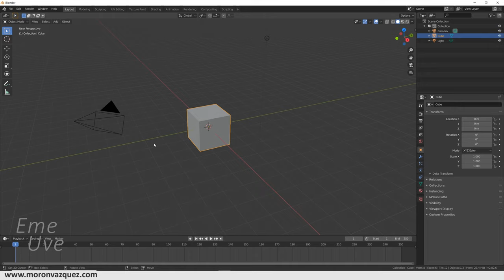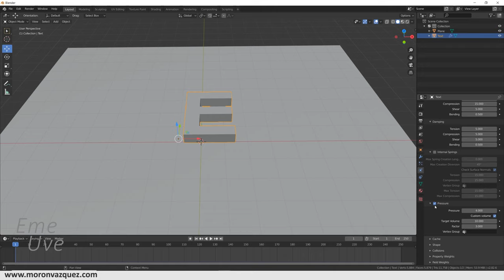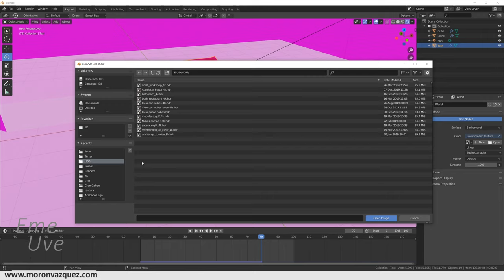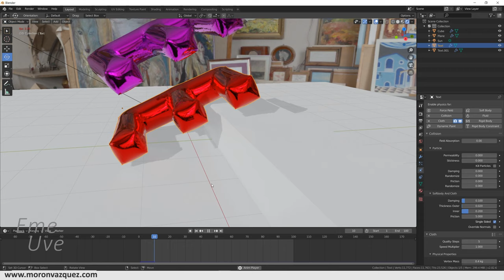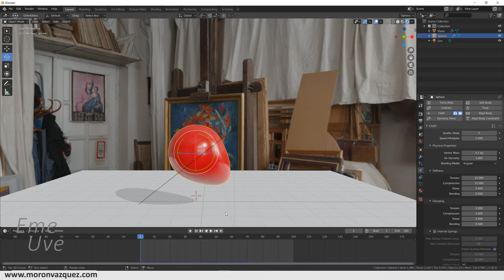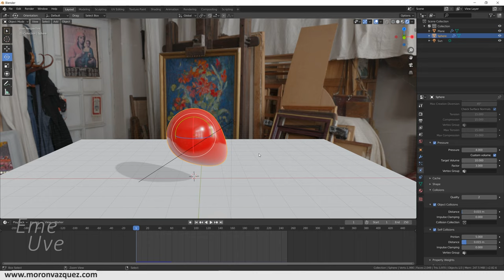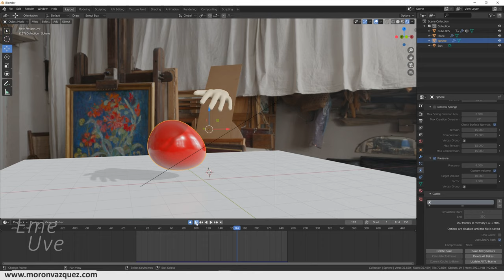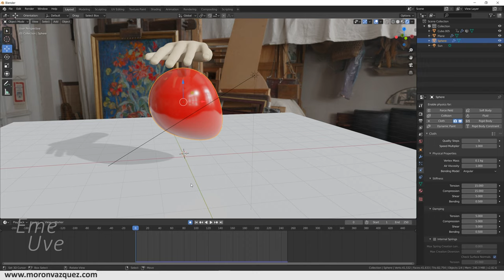Tutorial Blender español para principiantes 🎈 Crear globos, hinchar y vaciar globos usando físicas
Aprenderemos a hinchar y vaciar globos usando físicas, nada de modelado.
Un tutorial como siempre, sencillo y muy entretenido.